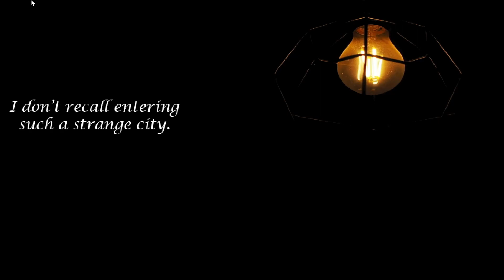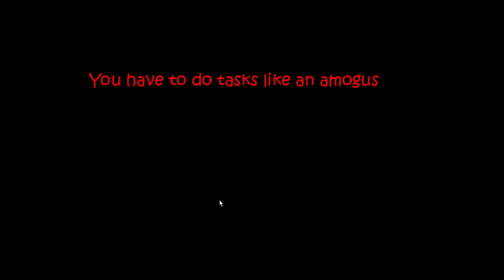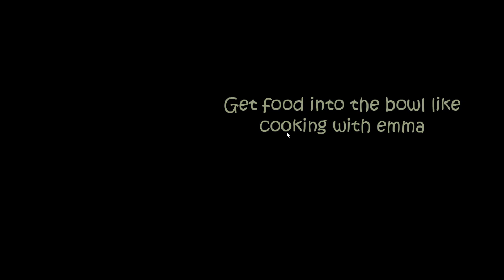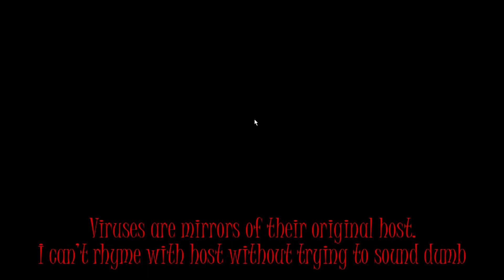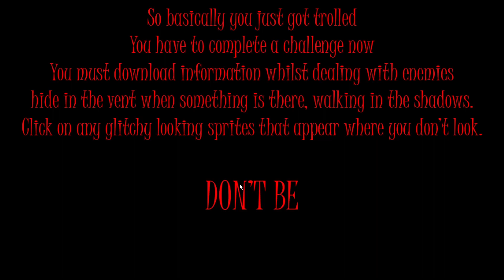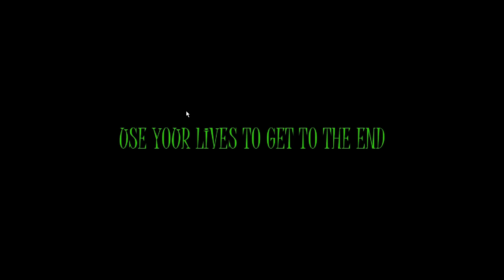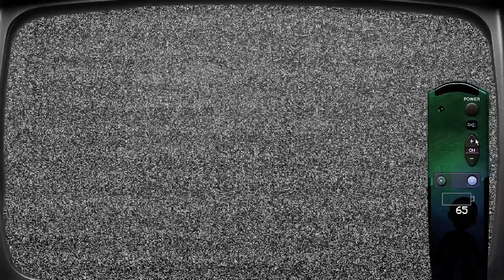THE LUGIG THEATRE || Five Shows at Lugig5's - Generic FSAW Remake (Part 1)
Poof, not gonna lie, this game is difficult lmao, had a fun time with the Standard Mode, only took 2 attempts but i beat it with 1 life (skull emoji) good game though, it's crazy.